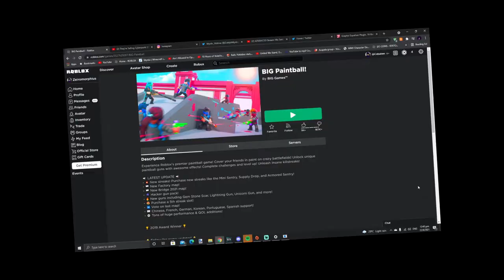[ Roblox BIG Paintball ] So I tried this game out for the first time and....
So...I played BIG paintball for the first time and so far, It really takes me back to the old roblox paintball era and this game was very good but however, The game can be unbalanced at times as higher level players can dominate new players easily with higher tier weapons and pay2wins buying the op weapons  to dominate matches. So in my opinion, this game would be 7/10 meaning it's great but there are some flaws like problems I have just mentioned earlier

I dedicate myself to a 13+ audience